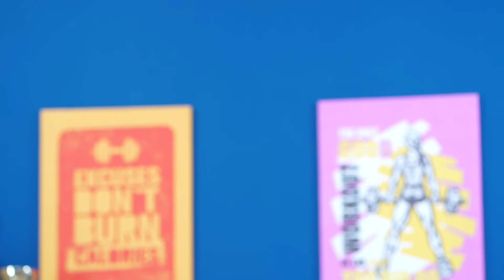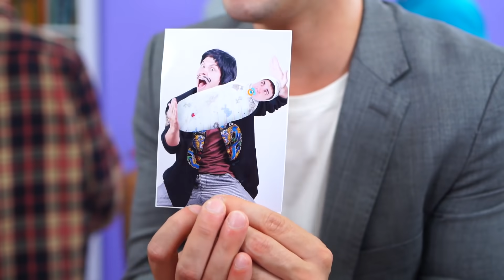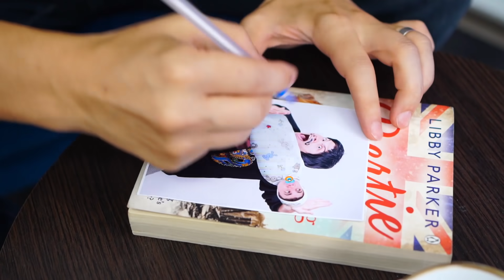Si Kembar Panas Vs Dingin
Kembar selalu sama, tapi mereka bukan karakter utama kita! Setelah semua itu, salah satu dari si kembar adalah gadis yang dingin, dan yang lainnya panas!